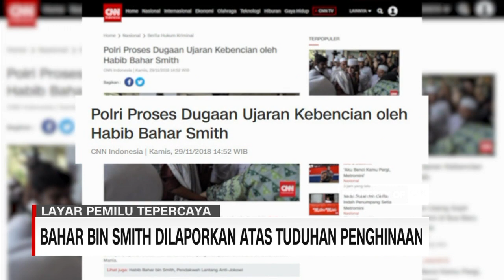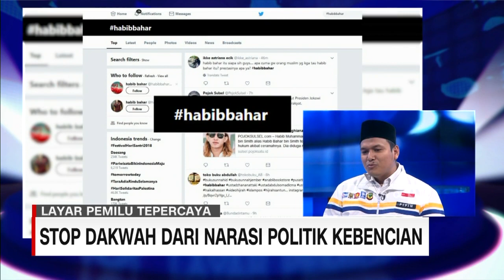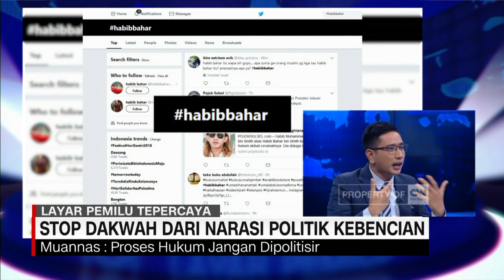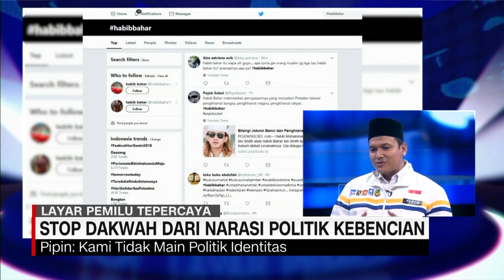Stop Dakwah dari Narasi Politik Kebencian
Tak bisa dipungkiri topik mengenai politik atau kebangsaan memang kerap menjadi salah satu bahan dakwah para ulama dan pemuka agama dalam menyampaikan pesan-pesan keagamaan.

Kendati politik itu cenderung dimaknai sebagai sebuah persaingan atau perebutan kekuasaan, narasi pesan politik yang disampaikan di mimbar dakwah sudah seharusnya berisi pesan yang sejuk, damai dan kalaupun ada unsur kritik haruslah kritik membangun.

Namun rasanya belakangan suasananya cenderung berbeda ketika panasnya pertarungan politik pemilu turut berimbas pada panasnya narasi dakwah oleh sebagian pihak. Salah satunya kasus Bahar Bin Smith yang dituding melakukan penghinaan dalam ceramahnya. Bagaimana para politisi melihat situasi seperti ini?

Like & Follow Facebook:
CNN Indonesia

cnnindonesiatv